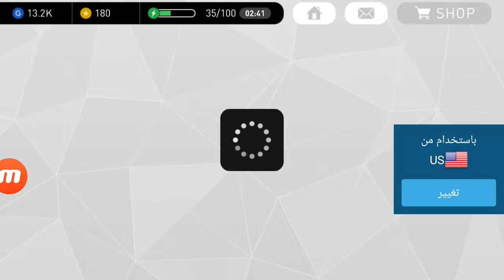كيفية الحصول على بكج مانشستر يونايتد pea 2017